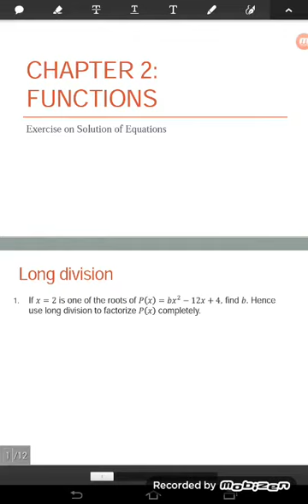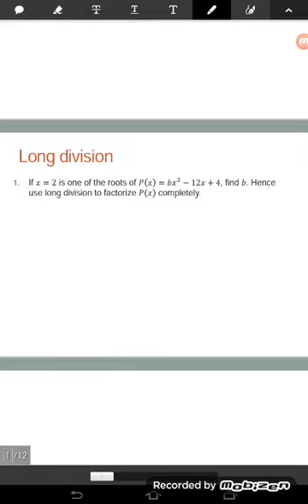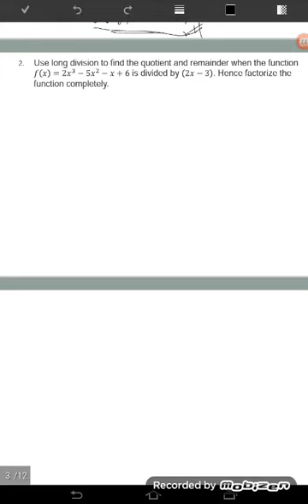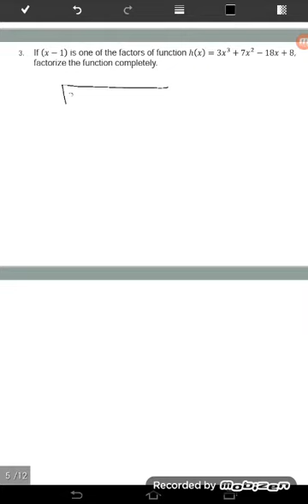Exercise for long division